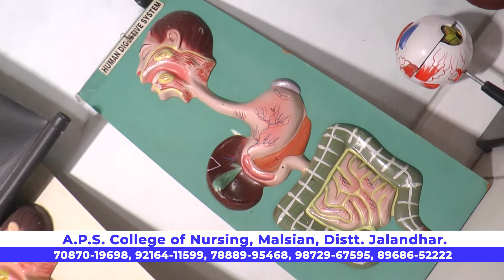APS COLLEGE OF NURSING MALSIAN , MERA PUNJAB MALSIAN , TOP 20 PUNJAB , BEST EDUCATION TC@FASTWAY